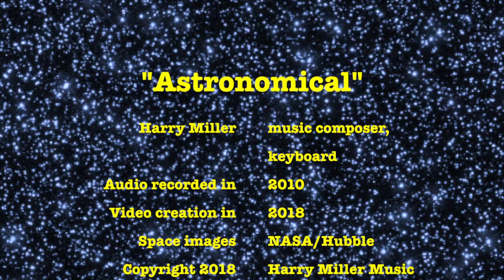"Astronomical" by Harry Miller (2010)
Prototypical theme music for a theoretical trip into deep space. Audio: 2010 by Harry Miller. Video creation: January 2018 by Harry Miller. Musical composition and keyboard performance by Harry Miller (C) 2010 for Inner Ear Records. Space images by NASA/Hubble.